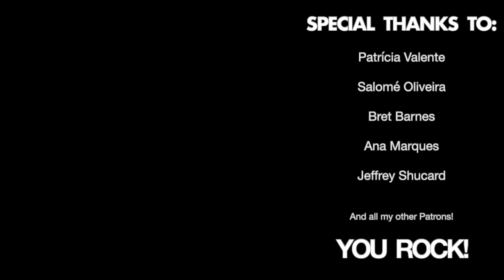A Hazy Shade Of Winter - Simon & Garfunkel [acoustic cover] by João Peneda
"See what's become of me..."

I really like this song. It reminds me of the urgency of living. It's almost like a punch in the stomach. This is my rendition of a timeless and very relevant song from Paul Simon and Art Garfunkel.